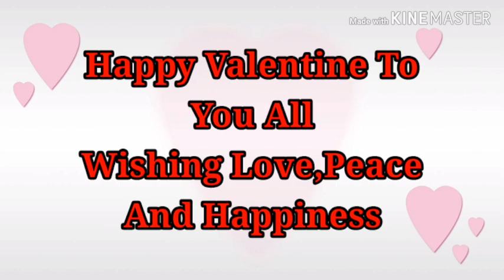UNBOXING MY VALENTINE'S GIFT From my HUBBY!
Hello lovelies am here with a new video!
God BLESS!!